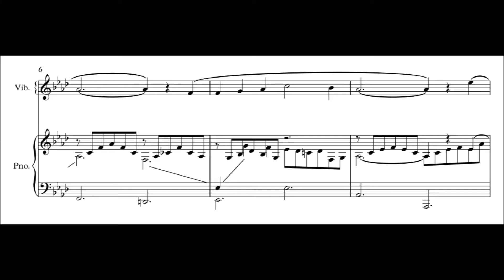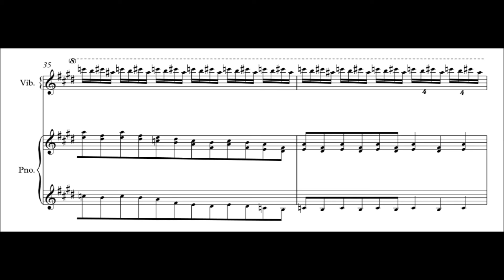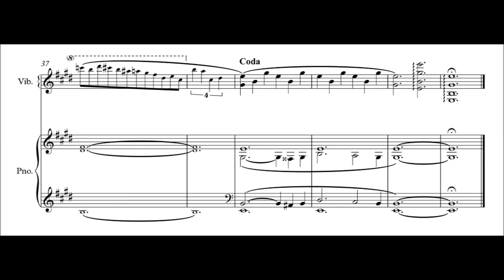What if Chopin and Liszt get married？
made by Schuwenn Z.
performed by sibelius 8
pdf score is available on sheetmusicplus.com